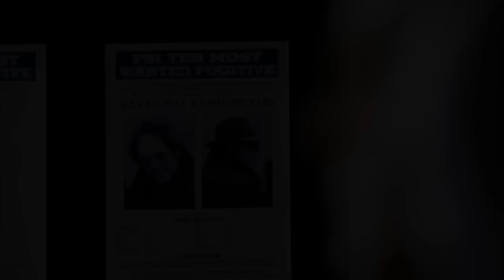Elizabeth Keen - Superheroes (The Blacklist)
So, this is the first video I've done focussing on Liz and the development of her character throughout the seasons. I really like the way the show is going with her, so yeah, here we go ;) Hope you like it!

There's a bit of Red in the first scenes but I liked that way to introduce Liz...

Scenes: The Blacklist
Song: Superheroes - The Script